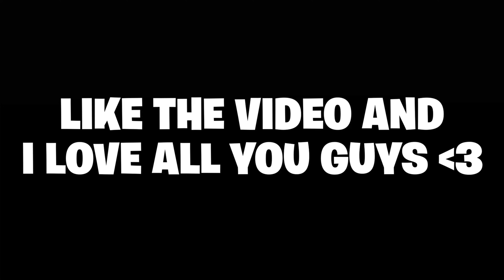I USED THE LAKERS WITHOUT ANTHONY DAVIS😨... NBA 2K23 PLAY NOW ONLINE GAMEPLAY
SHOUTOUT TO  @JpBeatz.

THANK YOU SO MUCH FOR YOUR SUPPORT I REALLY APPRECIATE IT

During NBA 2K22 I made videos on:
- 99 OVERALL ONE DAY NBA 2K21